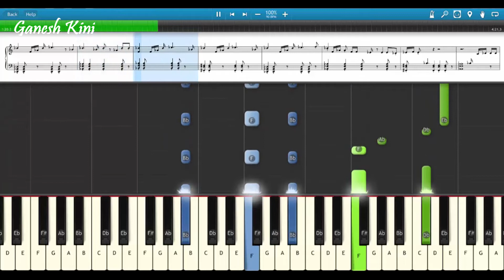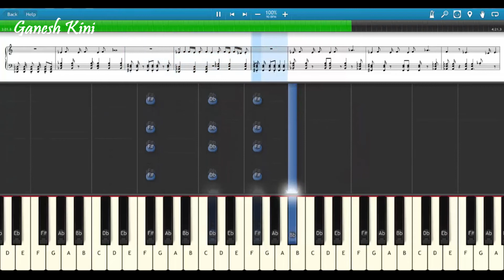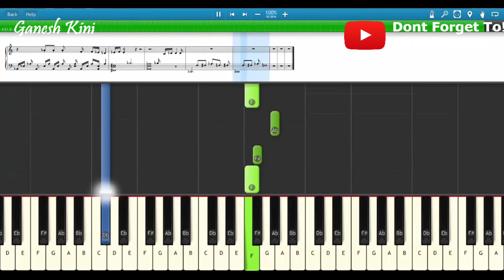Ellie Goulding - Still Falling For You Piano Cover |Chords|Tutorial|Instrumental|Karaoke|Sing Along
In this video I have Demonstrated and Shown How To Play Ellie Goulding - Still Falling For You Melody,Notes,Chords,Arpeggios On Piano,Keyboard,Casio

Piano tutorial : How To Play Song Ellie Goulding - Still Falling For You

This is the most effective, step by step Easy Piano Tutorial

Sacle:C# Major

Tempo:90

This Video Tutorial Will Help You How To Play  song Ellie Goulding - Still Falling For You On Piano,Keyboard And Casio

Original Creidts:
SONG - Ellie Goulding - Still Falling For You
Original Link:

Keep learning

Follow on

Follow on